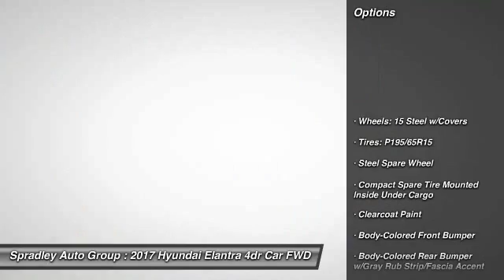2017 Hyundai Elantra Pueblo CO H14314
2828 W US Hwy 50

Don't miss this 2017 Hyundai. Make a great choice today with this must-have 4dr car. Learn more about this 4dr car by contacting the dealership today and complete your driving dreams.